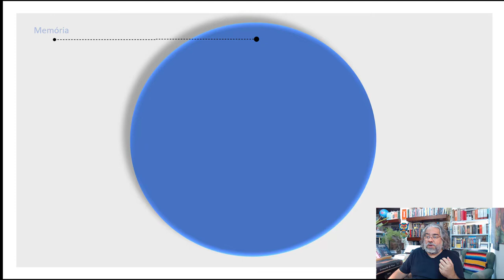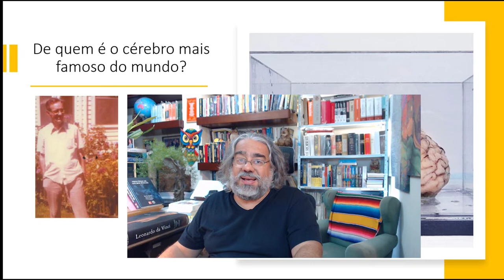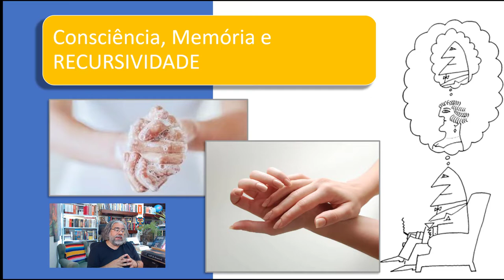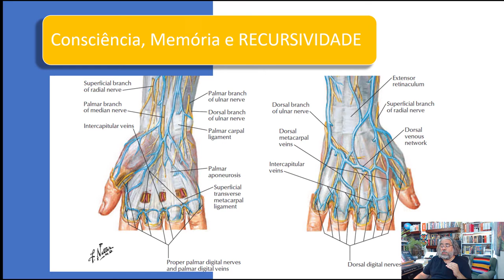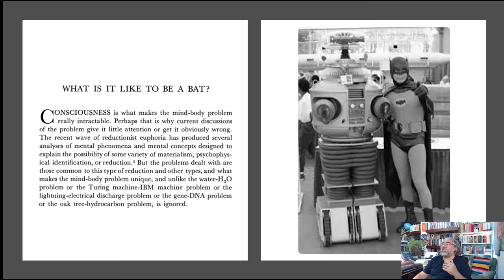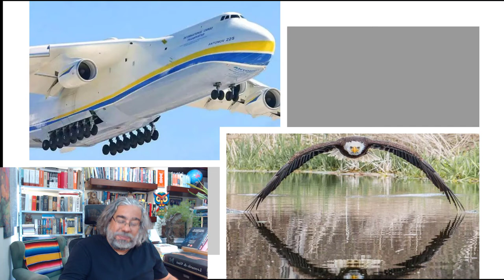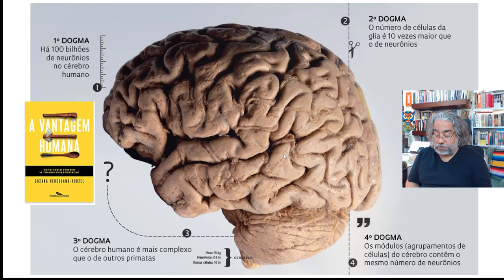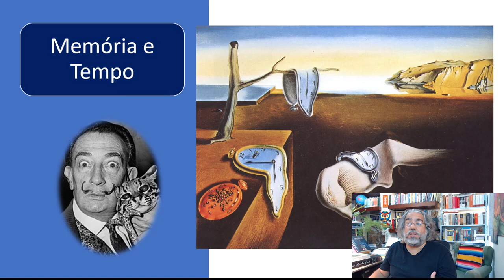Sobre a Memória [12] - Memória e seus usos III [Consciência e Recursividade] - Prof. Rubens Sampaio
Esta é a 12ª parte desta série sobre a MEMÓRIA, em que eu explico o que é a CONSCIÊNCIA. Isso mesmo, para entender o que é a consciência precisamos entender a memória. As duas partes mais importantes são a parte 11 e a parte 12. O que é a consciência? A consciência é um dos usos possíveis da memória. Para entender o que é a consciência devemos estudar a neurofisiologia da memória. O que chamamos de consciência é apenas um uso recursivo da memória. É a memória desdobrando-se sobre si mesma. No cérebro humano não existe UMA COISA QUALQUER que possa ser designada pela palavra CONSCIÊNCIA. A consciência também não é atributo de qualquer entidade espiritual, anímica. Toda a vida subjetiva do ser humano se deve única e exclusivamente ao conjunto de todas as coisas que podem ser feitas com a memória. Teoria Unificada Memória da Consciência e da Aprendizagem. Rubens Godoy Sampaio.